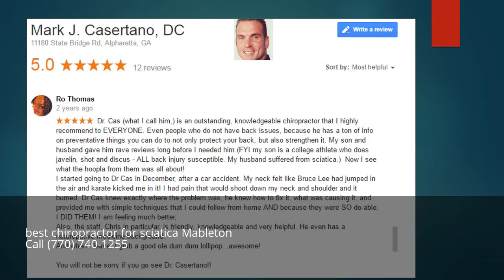best chiropractor for sciatica Mableton Georgia GA